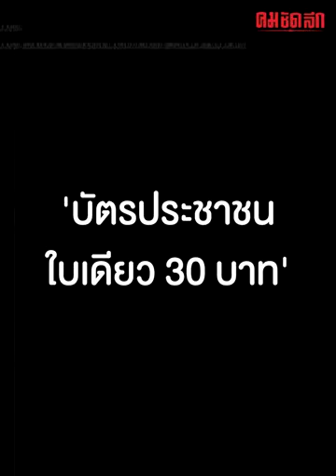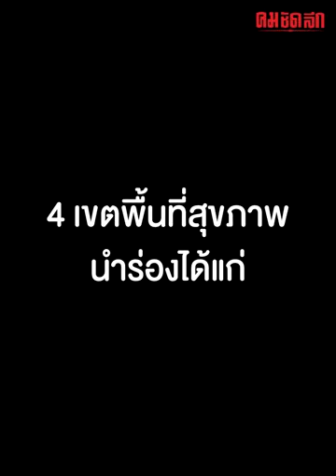พื้นที่นำร่อง 'บัตรประชาชนใบเดียว รักษาทุกที่'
หมอชลน่าน เปิด Quick  win เผย 4 พื้นที่สุขภาพ นำร่อง 'บัตรประชาชนใบเดียว รักษาทุกที่' ทุกโรค เบื้องต้นครอบคลุมรพ.สังกัดสธ.